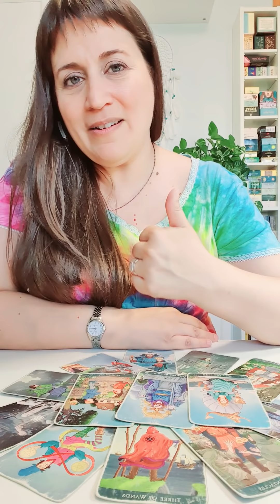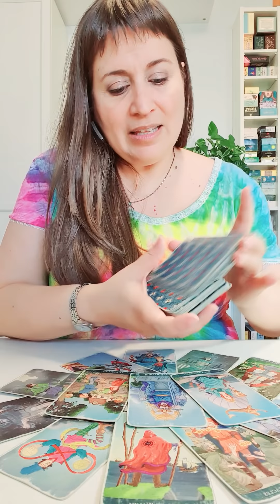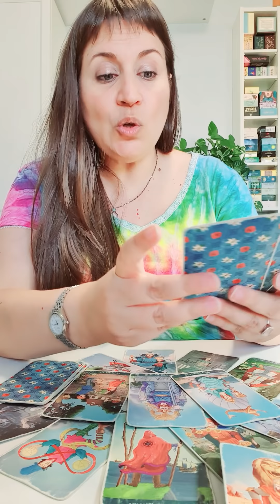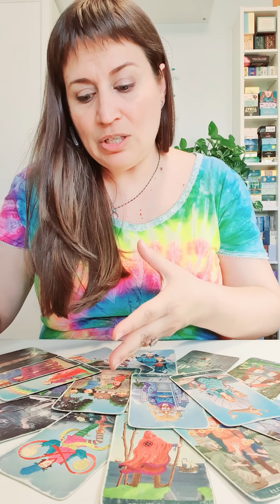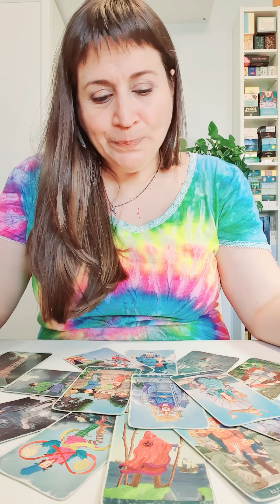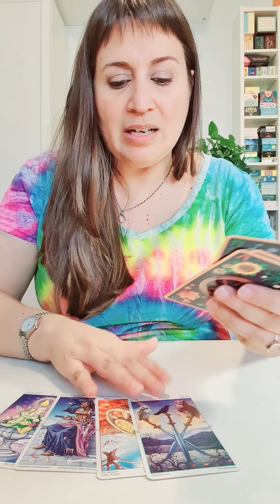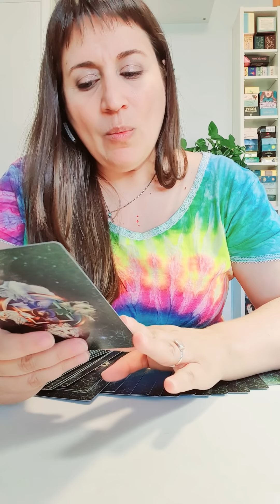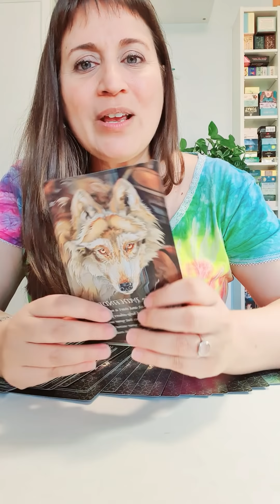VIRGO del 27 de julio al 2 de agosto HOROSCOPO SEMANAL Tarot Guia Angelical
Imagen de StockSnap en Pixabay
Tema del vídeo: virgo horoscopo semanal del 27 de julio al 2 de agosto